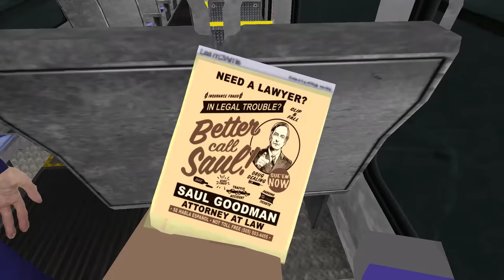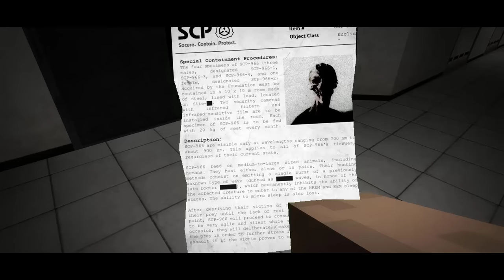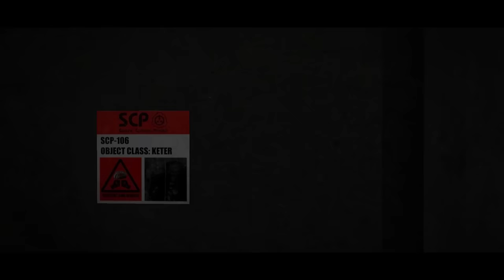LUIGI Y STEVE EN LA FUNDACIÓN SCP - Garry's Mod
Saludos a todos y se me cuidan!♥